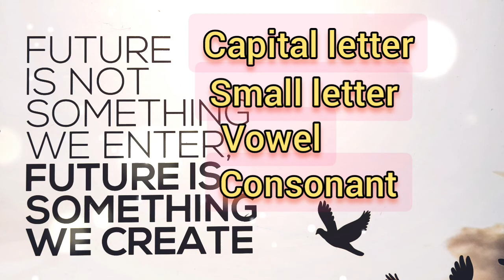ଆସ English ଶିଖିବା ।।part -6..।।ଇଂରାଜୀ ଶିଖିବାର ଇଛା ଆଗରେ ବୟସ ମଧ୍ୟ ହାର୍ ମାନିଯିବ।।